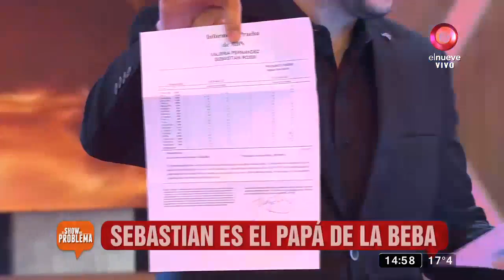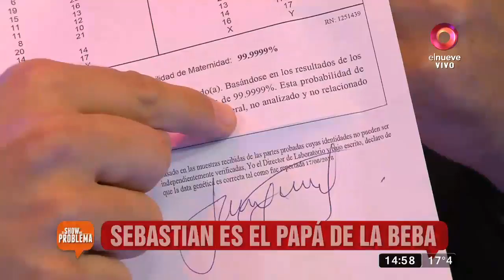¡Confirmado! Sebastián es el papá de la beba